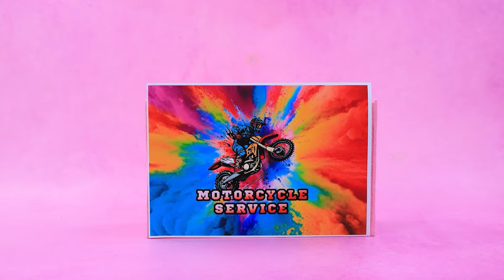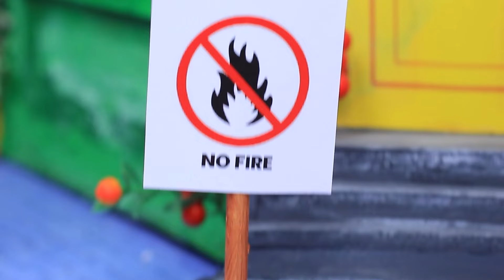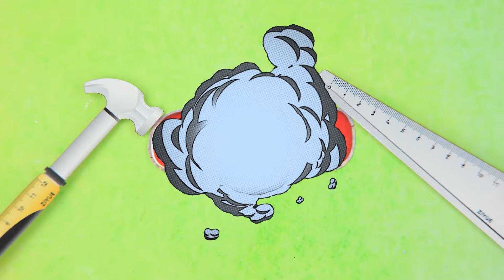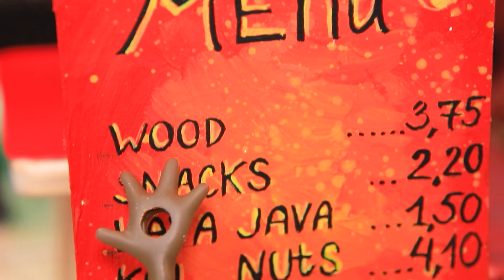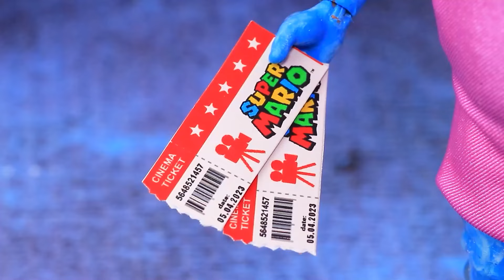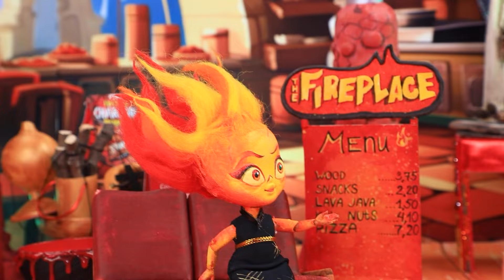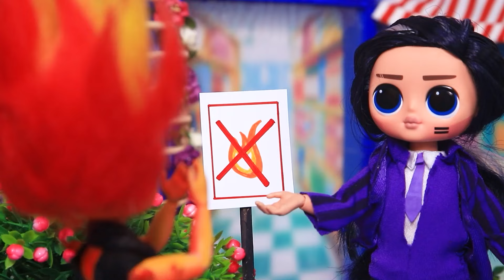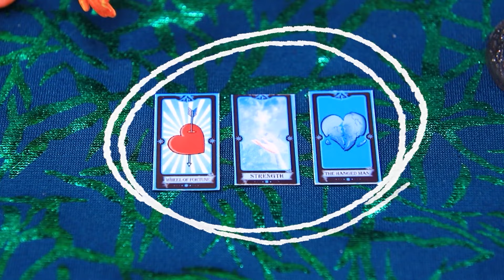एलीमैंटल: एम्बर बड़ी हो रही हैं! 32 LOL सरप्राइज़ DIYs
लेडीबग फैमिली vs स्पाइडर फैमिली | सभी सूचनाएं चालू करें

एलिमैंट्स कभी एक नहीं हो सकते ,खास कर फायर और वॉटर ! क्या एम्बर और वेड एक हो पाएंगे?  क्या उनके पेरेंट्स मान जायेंगे? जानने के लिए देखिये लालीलु की नयी वीडियो

सामान और उपकरण:
• ऑफिस नाइफ
• ऐक्रेलिक पेंट सैट
• पेंटब्रशेस
• ऑफिस सीज़र्स
• ट्वीज़र
• डॉल्स ऑफ़ डिफ्रैंट एजिस
• रूलर
• लाइट क्ले
• वूल
• जैल नेल पॉलिश
• LED लैंप
• व्हील्स
• वायर
• स्ट्रॉस
• प्लास्टिक पार्ट
• कन्फैक्शनरी पाईपेट
• कॉर्ड
• प्लास्टिक फॉर्क्स
• बैटरी कैप्स
• लिड
• प्रिंन्टिड डिस्प्ले विद बटंस
• गियर्स
• हार्डवेयर
• ग्लिटर
• गोल्ड थ्रैड्स
• प्लास्टिक स्फेयर
• ग्लू स्टिक्स
• बीड्स
• मैटल  रिंग
• वाइट फैब्रिक
• सैटिन फैब्रिक
• गोल्ड ब्रोकेड
• ट्युल
• कैंडल
• राइनस्टोन्स
• डैकोरेटिव की
• टैम्पलेट्स
• प्लास्टिक पैकेजिंग फ्रॉम LOL डॉल
• इको-फर